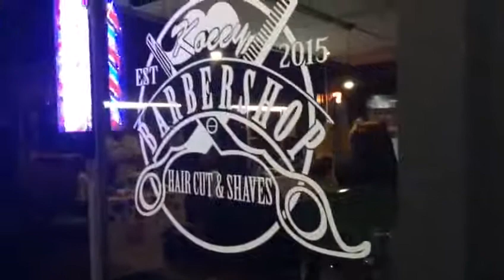KOEEY BARBERSHOP - TERBAIK DI SUNGAI SIPUT (U)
BAKAT DAN KEIKHLASAN, DUA ELEMEN YANG BERSATU DALAM JIWA ANAK MUDA INI DALAM MEMBERIKAN PERKHIDMATAN GUNTING RAMBUT YANG TERBAIK.. PELANGGAN BOLEH LIHAT DARI HASIL GUNTINGAN..